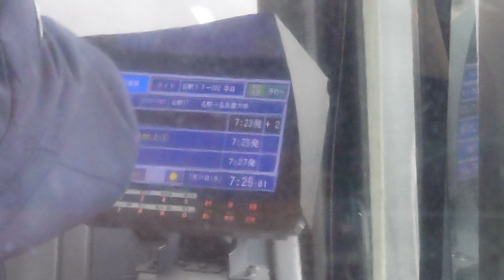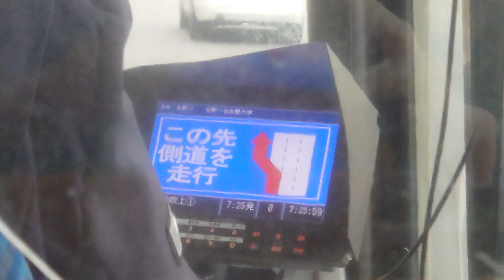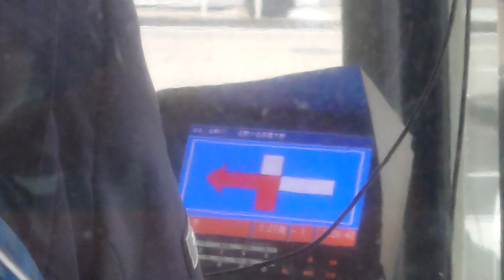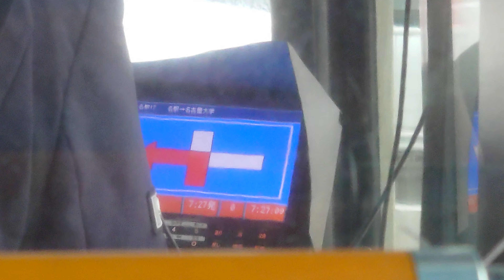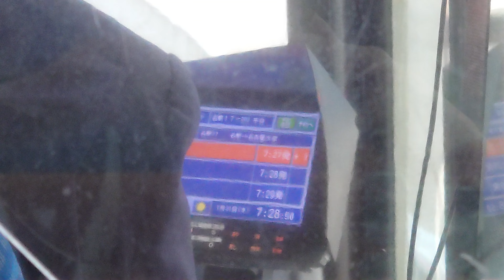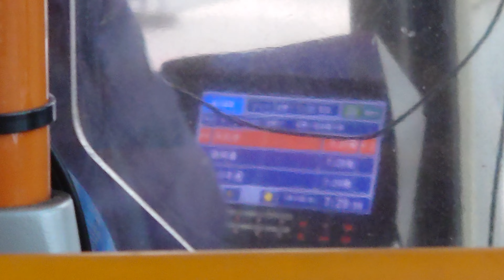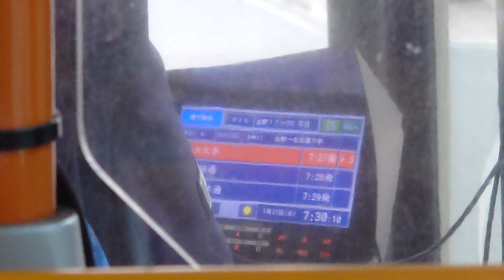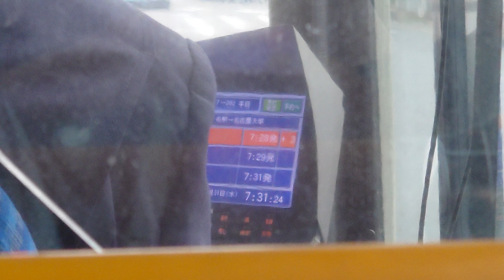名古屋市交通局市バスｌＳＵＺＵ自動車ＮＳ２９８クラリオン製古いモニターです指導運転士さんのアナウンスです前面展望です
動画投稿フルハイビジョン原則として撮影ＳＯＮＹＸＲｌＡスマホですみなさまお知らせがあります市バスファンの人はよろしくお願いいたします僕のチャンネル登録よろしくお願いいたしますぜひ見てくださいよろしくお願いいたします